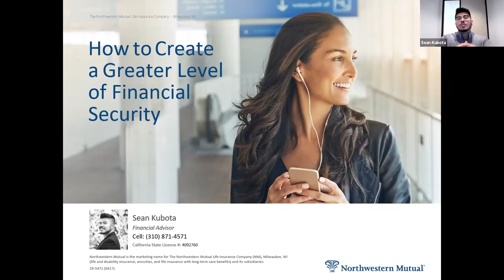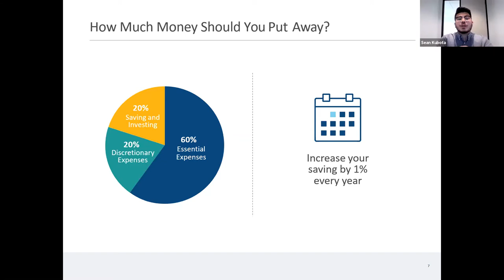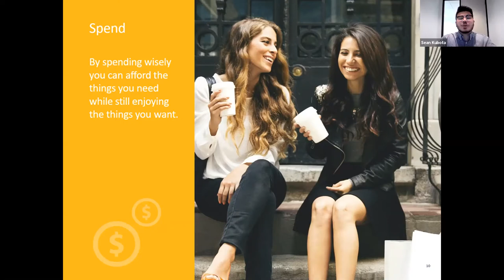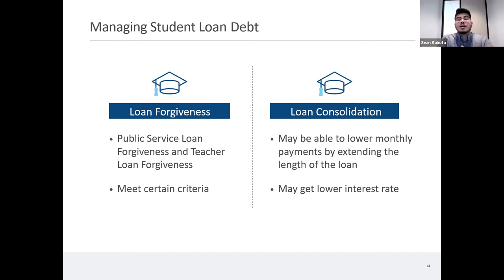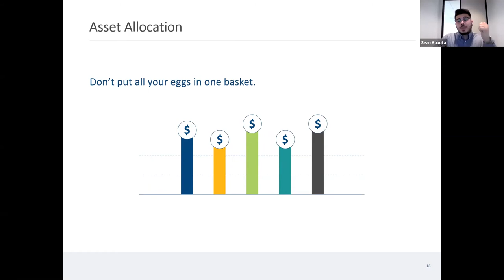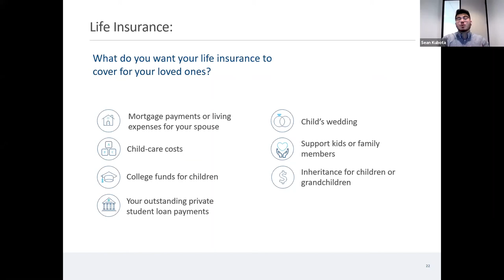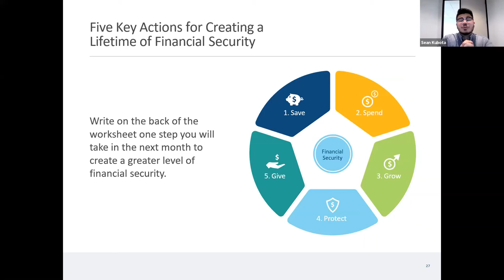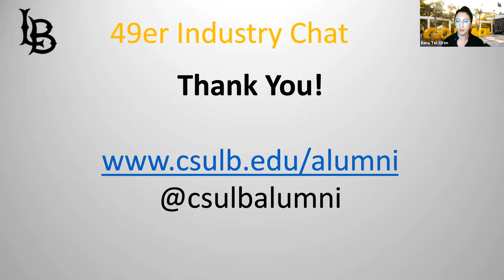49er Industry Chat with Sean Kubota '13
How to Create A Greater Level of Financial Security

Sean Kubota is a Financial Coach, Author, and Entrepreneur. Through his Financial Planning Practice with Northwestern Mutual he has been able to assist countless individuals in creating Comprehensive Financial Plans towards achieving their goals and dreams. Sean graduated from CSULB in 2013 with a degree in Communication Studies & Interpersonal Communication.